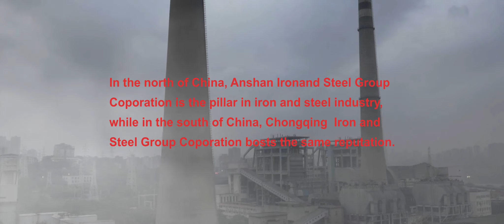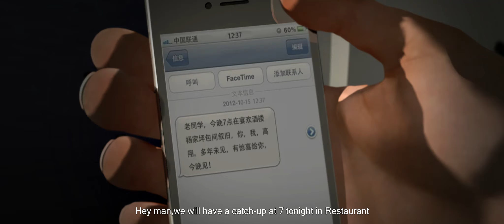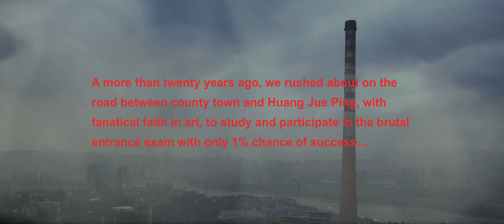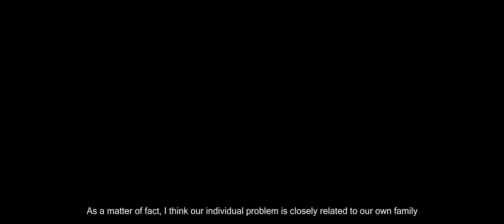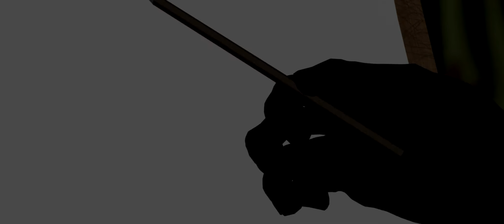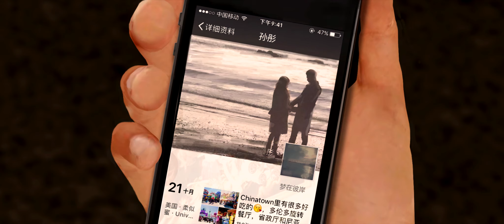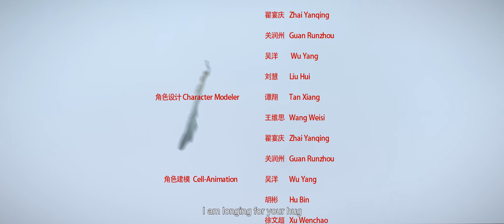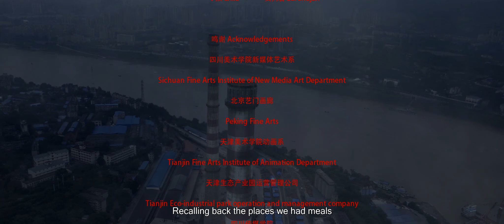The spring of Huangjueping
The documentary is a semi-autobiographical 3D animation by Mr. Zhang Xiaotao.
Li Liang discovered that the lives in his generation and the fighting during the Cultural Revolution in his father’s generation ran in the same groove Ideal and passion, belief and crash, madness and rationality, like humanism shines through the night. The film represents the epitome of Chinese social changes in the intellectual history as well as the personal witness of suffering and struggling in the heart.
Chongqing, on the upper reaches of the Yangtze River, was famous for the horrifying Cultural Revolution and the industry. The hero Li Liang was born in Chongqing. Today he is a successful artist in the middle age. Behind the respectable reputation, the cruel art examination in youth still dwells in his memory. He looked at the top restaurants, KTVs, night food stalls by the Yangtze River on the way to meet his old friends, which carried him back to the life in Huangjueping at the beginning of 1990s.